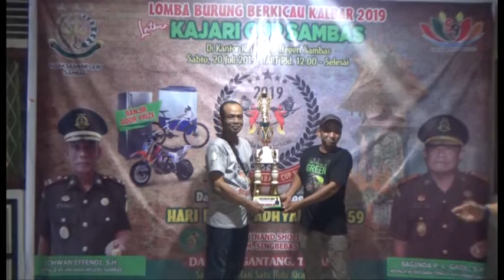CSMtv Sambas LOMBA BURUNG BERKICAU KAJARI CUP